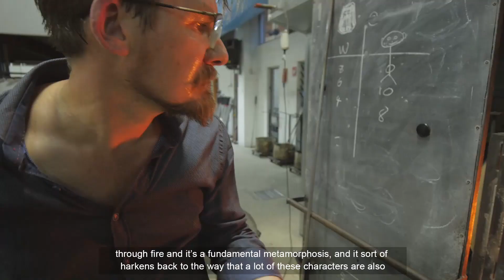JamFactory Icon Tom Moore: Abundant Wonder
JamFactory’s Icon series celebrates the achievements of South Australia’s most influential visual artists working in craft-based media. Tom Moore is one of Australia leading glass artists and over the course of his career has carved out a singular voice within Australian glass art making.

Explore fantastical creatures, objects and worlds in Moore's exhibition which plays with the paradoxical properties of glass and challenges our perceptions of the world, and our possible future.

JamFactory Icon Tom Moore: Abundant Wonder is on exhibition at the Griffith Regional Art Gallery from Friday 24 June to Sunday 21 August 2022.

JamFactory Icon Tom Moore: Abundant Wonder is supported by funding from the Australian Government’s Department of Infrastructure, Transport, Regional Development and Communications through Visions of Australia and assistance from the South Australian Government through the Department for Innovation and Skills. Tom Moore acknowledges the assistance of the Australian Government through the Australia Council for the Arts.